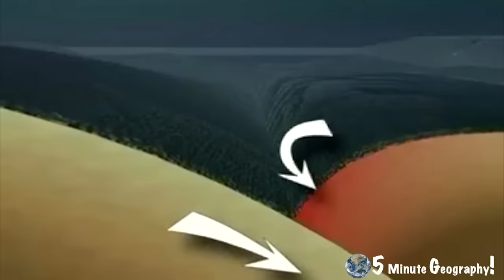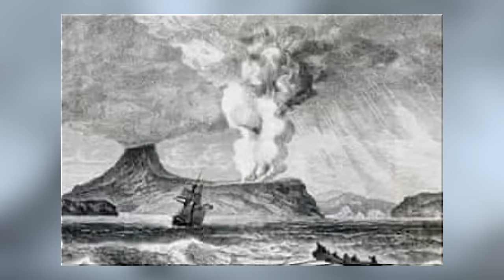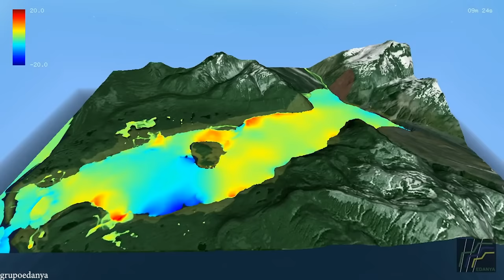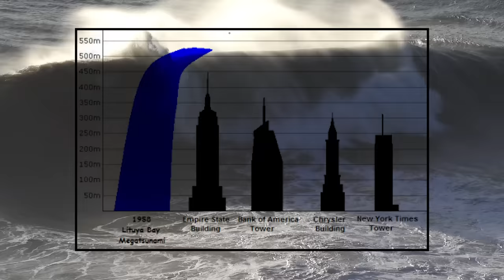15 LARGE Waves and Swells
The largest tidal waves, tsunamis, and other types of waves throughout history. Never turn your back to the sea.